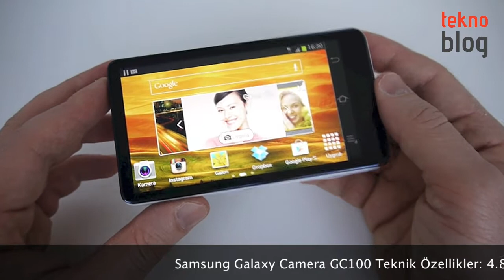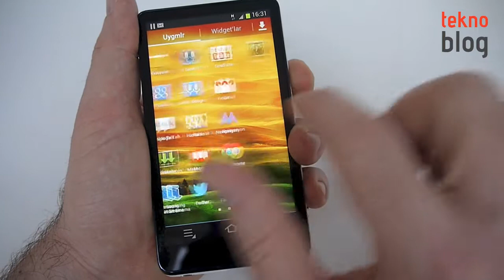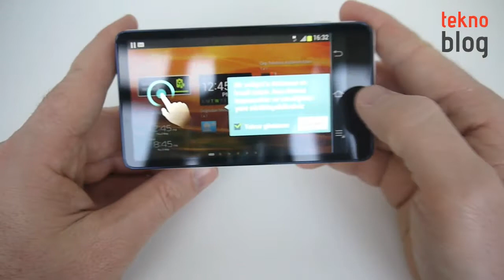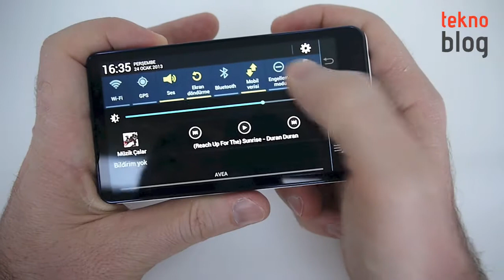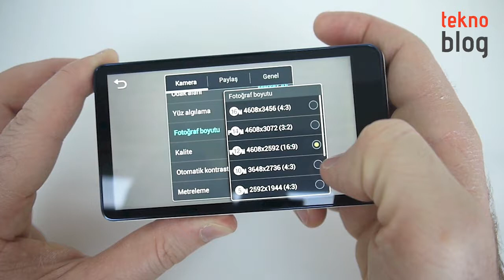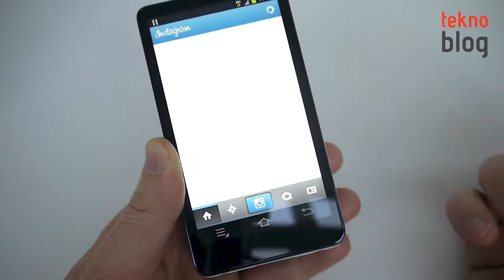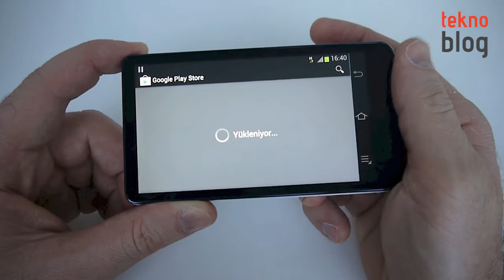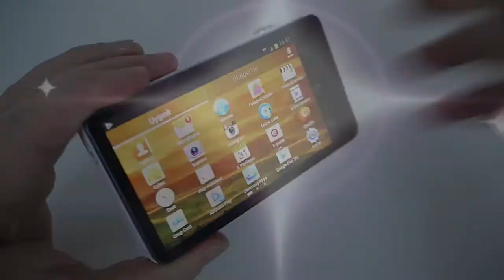Samsung Galaxy Camera İncelemesi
Samsung'un Android işletim sistemli akıllı dijital fotoğraf makinesi Galaxy Camera ile ilgili detayları bu inceleme videosunda bulabilirsiniz.

Ürünle ilgili daha fazla detay ise adresindeki inceleme yazısında...